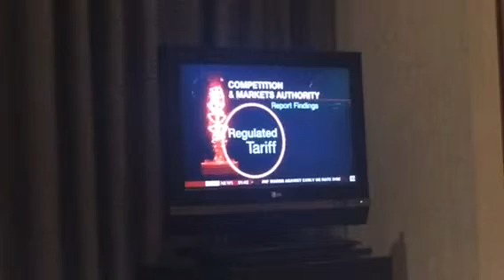🇬🇧Citizens Paid Too Much for Energy - See How UK govt Wants to Fix It😳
Voice of a Moderate